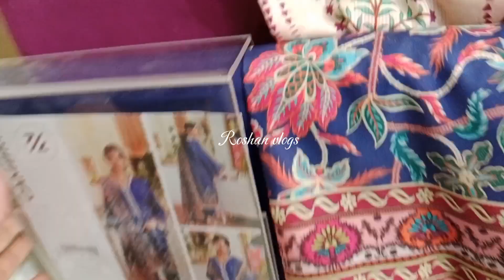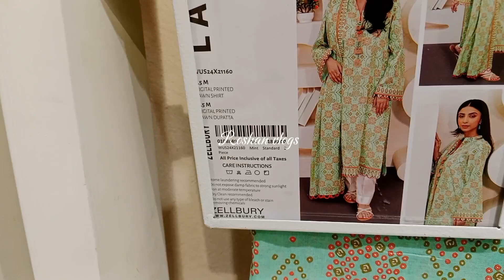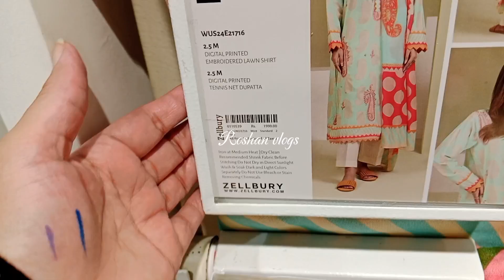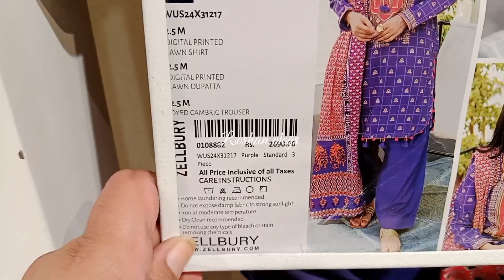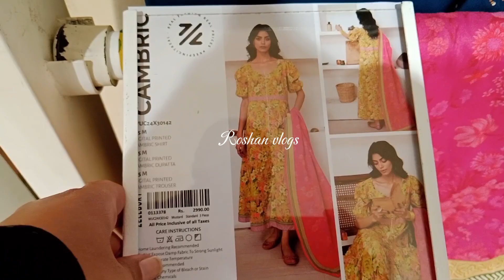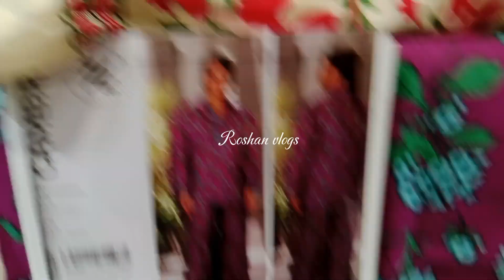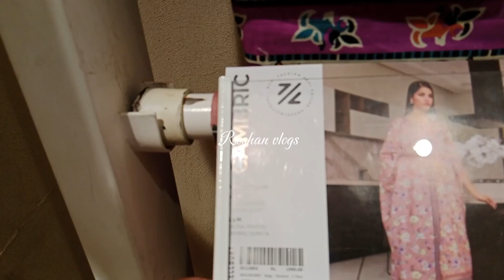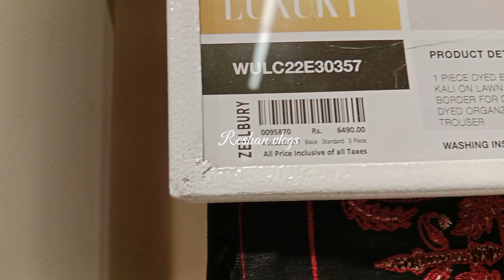Zellbury || new summer collection launched || vol 7|| Roshan vlogs 😍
# zellbury # new summer collection launched Vol 7